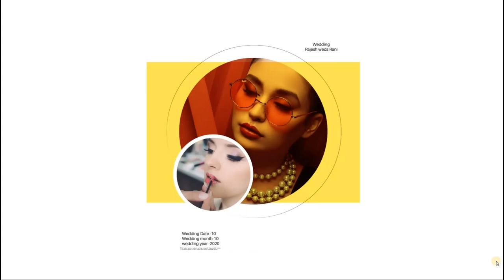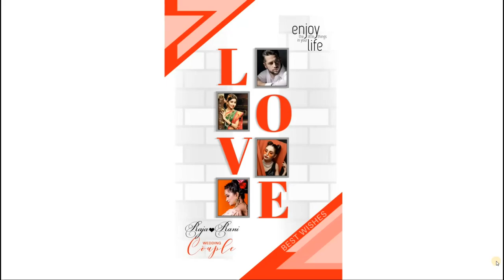21 New Frame psd | collage photo frame psd file - 2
21 New frame psd | Collage photo Frame Psd Template Bundle For Photoshop.

Thank you guys for ur love and support .. pls keep watching my video.. Like.. comment... share.. and pls keep supporting me...